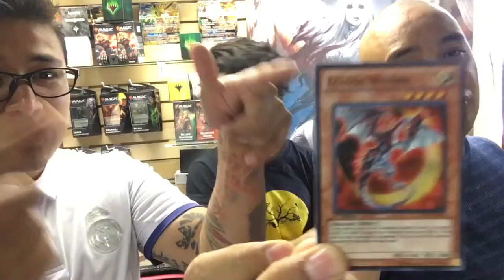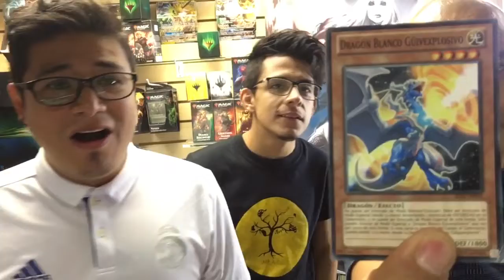Reacción a la banlist